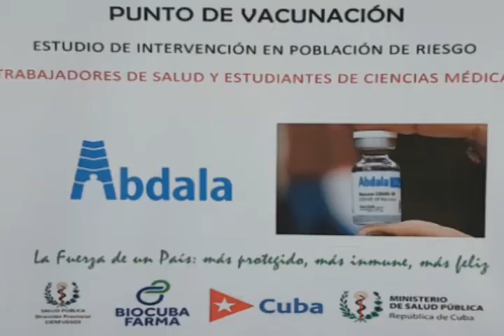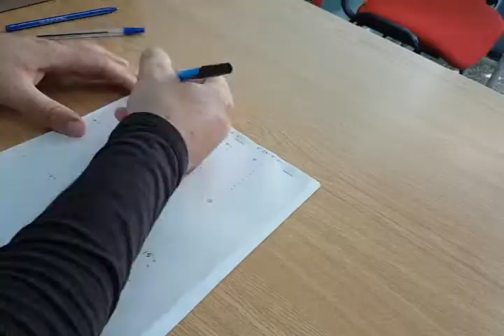Suministran segunda dosis del candidato vacunal Abdala a trabajadores de Salud en Cumanayagua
El proceso de inmunización con el candidato vacunal Abdala marcha según el protocolo diseñado en el municipio de Cumanayagua. La administración de la primera dosis cerró según el cronograma establecido y en estos momentos suministran la segunda a los trabajadores de salud y estudiantes de medicina.